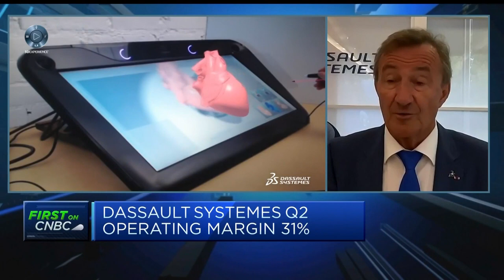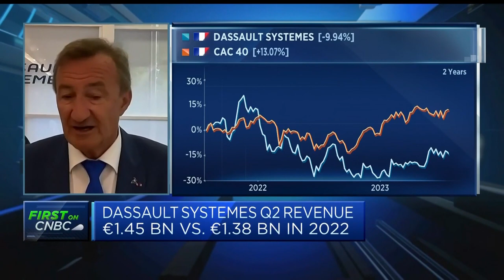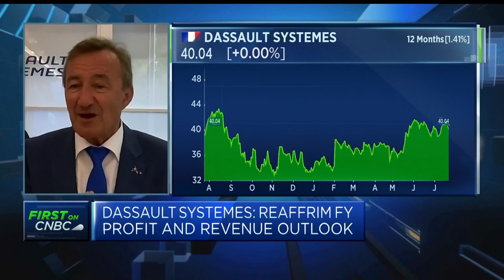Europe unit shows 'incredible resilience,' says Dassault Systèmes CEO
Bernard Charles, CEO of Dassault Systèmes, discusses its second-quarter results.